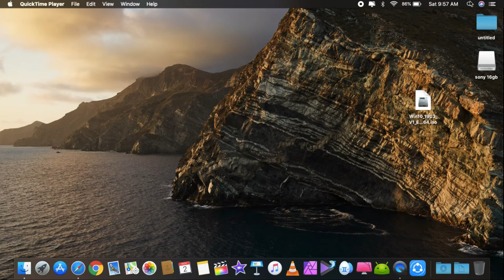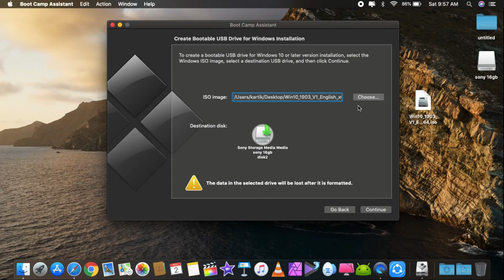How to install windows in Macbook using Boot Camp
Windows 10